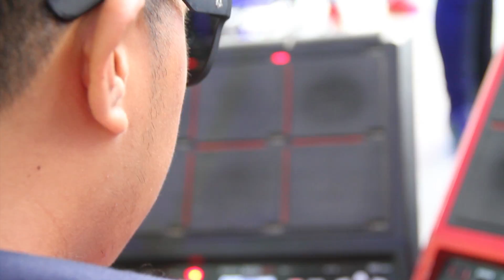MI PRINCESA - ZAFIRO SENSUAL - EXCLUSIVO - CONCIERTO OFICIAL - POSADA DE LAS COLONIAS - CHICLAYO -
ZAFIRO SENSUAL
Mi princesa
Autor y compositor : Dennys quevedo